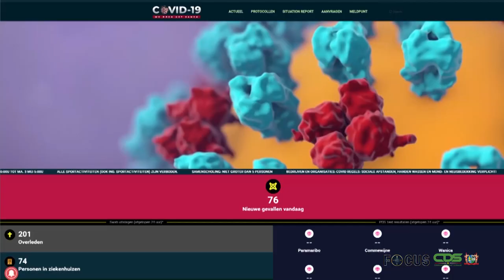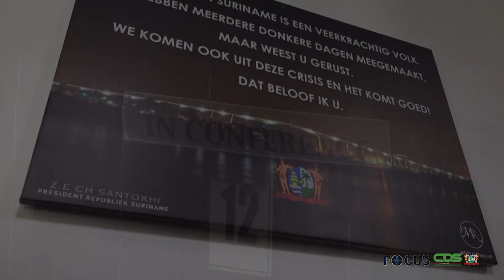FOCUS AFLEVERING 526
In Focus aflevering 526 worden de volgende onderwerpen belicht :
- Regeringstop buigt zich over acute vraagstukken
- Hulp voor getroffen gebieden
- Installatie van de loonraad
- Overhandiging OKB-verslag
- Opschonen en herstel riolering Louiselaan